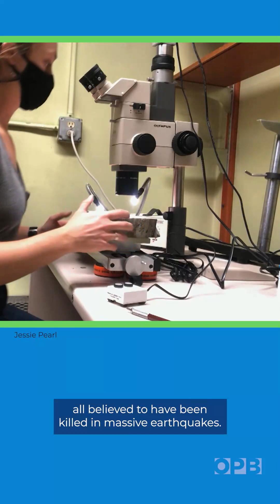🌲 Can tree rings help us understand earthquake risk in the Pacific Northwest?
What do fault lines and tree rings have in common? Researchers in Seattle and Arizona have found clues in the rings of ancient trees in the Pacific Northwest that show how shallow, regional faults pose more risk than previously thought. Learn more about this discovery and other recent breakthroughs made by researchers in the Pacific Northwest with this roundup by Jes Burns, creator of OPB’s "All Science, No Fiction."